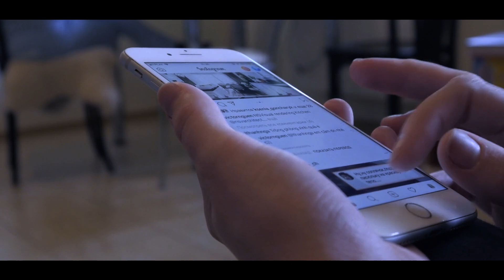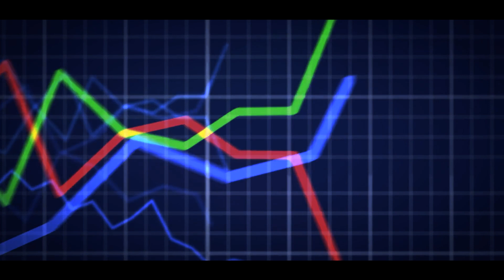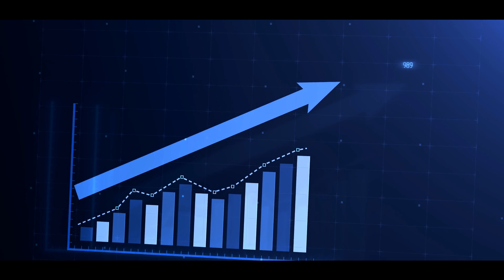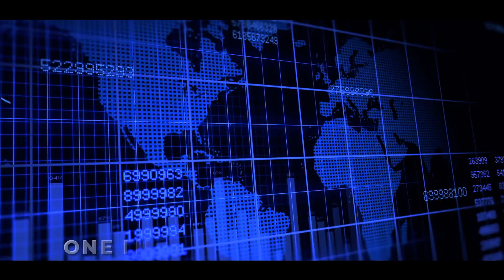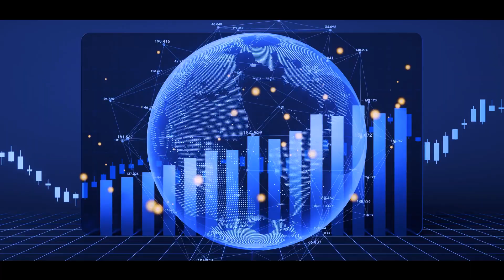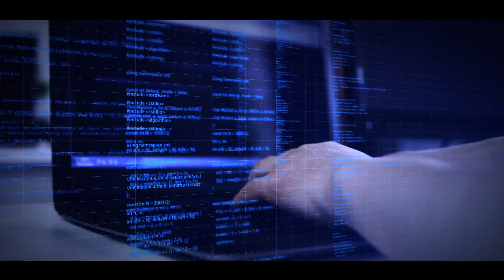10 Secrets of AI (That NOBODY Are Talking About!)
In this video, we will reveal the previously unknown secrets surrounding AI, bringing light to 10 crucial components that have been hidden from the public eye